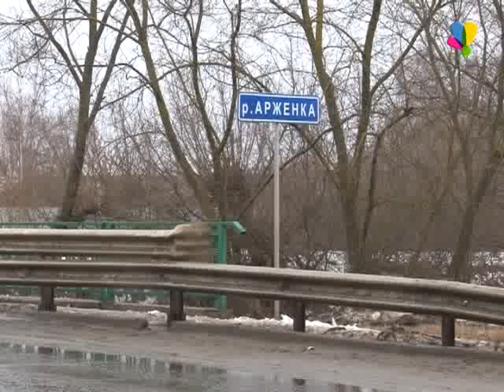Быть ли паводку?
Февральская погода в этом году капризна. Осадки в виде снега сменились дождем. Началось быстрое таяние снега, уровень воды  в реках поднялся. Жителей вновь волнует вопрос о паводке. 47% пользователей Информационного портала города Рассказово считают, что на улицах города  уже потоп. 36% надеются, что все обойдется , 15% уверены, что паводок будет. Это мнения горожан, а что говорят специалисты и те жители, которые уже не раз столкнулись с проблемой подтопления своих домовладений, смотрите в нашем сюжете.
Ирина Птуха